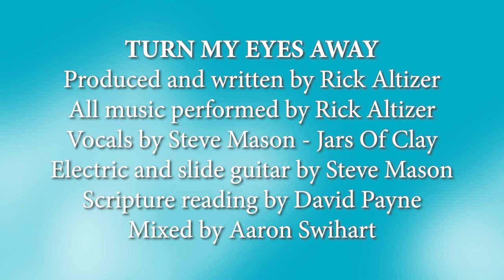Steve Mason - Jars Of Clay - Lift Up My Eyes - From the album "Soul Lift"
Lift Up My Eyes - From the album "Soul Lift"
Written and produced by Rick Altizer
All instruments by Rick Altizer (unless otherwise note)
Engineered and arranged by Rick Altizer (unless otherwise noted)

All vocals by Steve Mason (Jars of Clay)
Electric and slide guitar by Steve Mason
Scripture reading by David Payne
Vocals and electric guitars engineered by Aaron Swihart
Mixed by Aaron Swihart

Devotional from the album inner sleeve (written by Rick Altizer):

“Casting down imaginations, and every high thing that exalts itself against the knowledge of God, and bringing into captivity every thought to the obedience of Christ.”   (2 Cor. 10:5)

 “How did I get myself into this mess?” – “What was I thinking?” – “How could I have done such a stupid thing?”  Sound familiar?  It should.  Those are the questions we’re left pondering after we’ve fallen in to sin.
The bible says that “all have sinned and fall short of the glory of God” (Rom. 3:23).   It’s not all bad news, however.  6:23).  God’s forgiveness reaches down to us in our desperation and offers us a hand of rescue.  The conviction of the Lord, lovingly draws us away from our sin and towards Him.
We all know the pain and frustration that sin brings, but have we ever addressed the issues that cause us to sin?
Sin starts in the mind.  Why else would we be told to hold every thought captive to Christ?  The mind is the trigger that Satan can use to bring us to a place of doubt and defeat.  As we harbor anger and unforgiveness we start the process.  The more we “stew” on whatever it is we’re angry about, the deeper our bitterness becomes.
The next step sin takes it through our mouths.  The crud on the inside oozes out is in our words.  Angry words, bitter words, vulgarities and sarcasm bring hurt and destruction to those around us.
The last and final step sin takes is in our actions.  By allowing our thoughts and our words to stray the path God has set before us, we find ourselves in the middle of sin.  Once again we ask the question, “how,” never seeing the trap we’ve fallen in to time and time again.
We are to hold every thought captive - bound to Christ.   If there is any lust or unforgiveness we must realize that the very thoughts are dangerous.  These thoughts lead to our defeat.
As we pursue righteousness in our minds, we make if possible for God to communicate more clearly to us.   As we turn our eyes away from worthless things (Ps. 119:37) and towards God, His plan for our lives becomes more focused and understood.
“Lord, forgive me for allowing ungodly thoughts and images to infiltrate my mind.  I surrender every thought to Your lordship.  Help me to be more discerning about what I spend my time thinking about and looking at.  I desire to obey You, Lord and I want You to rule my mind.  Thank You for Your forgiveness and mercy.  I will lift up my eyes to gaze upon Your glory, Lord.”